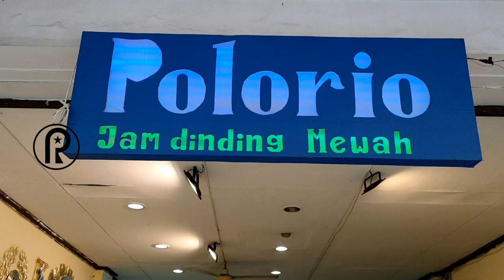SEPERTI INILAH SUASANA DAN KONDISI SAAT BARANG DATANG DI POLORIO